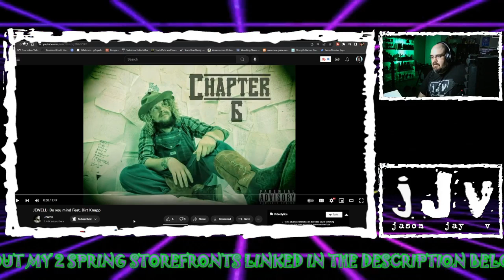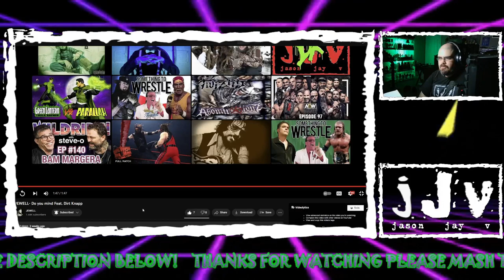"Do You Mind" (Feat. Dirt Knapp) | JJV Reacts